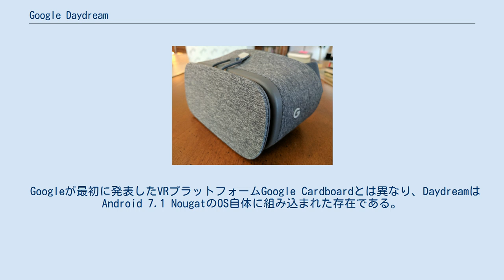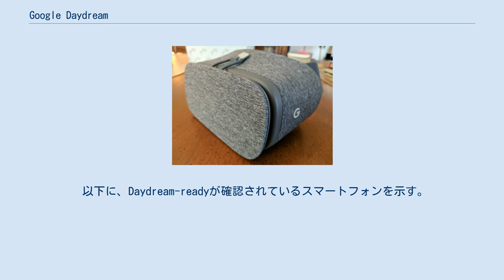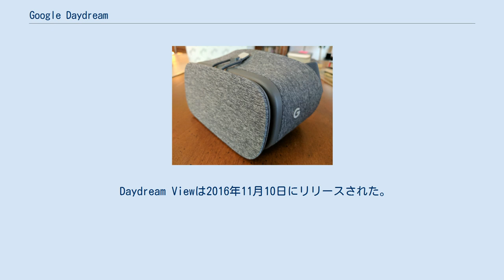Google Daydream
Daydream（デイドリーム、英語で「白昼夢」の意）は、Google社がAndroidのために開発したバーチャルリアリティ (VR) プラットフォームである。
2016年5月のGoogle I/Oデベロッパーカンファレンスにて初めて公開され、最初のVRヘッドセットDaydream Viewは同年11月10日にリリースされた。
 Googleが最初に発表したVRプラットフォームGoogle Cardboardとは異なり、DaydreamはAndroid 7.1 NougatのOS自体に組み込まれた存在である。
Daydreamプラットフォームには、ソフトウェアとハードウェアの仕様が規定されており、仕様を満たすよう設計されたスマートフォンは"Daydream-ready"と認定される。
 2019年10月19日にDaydream Viewシリーズの販売終了を発表。
 2020年10月にはAndroid 11以降からDaydreamのサポートが外れることが発表された。
 Daydreamはプラットフォームに準拠した新しいスマートフォンのみで動作する。
GoogleはGoogle I/OにおいてSamsung, HTC, LG, Xiaomi, Huawei, ZTE, ASUS, Alcatelの8社がハードウェアパートナーとしてDaydream-readyスマートフォンを製造することを発表した。
スマートフォンはDaydreamモードではプロセッサをフル稼働させ、レイテンシを削減し、酔いを軽減する。
 以下に、Daydream-readyが確認されているスマートフォンを示す。
 Google Daydream View Google Daydream View は2016年10月4日に発表されたDaydream用の最初のヘッドセットである Daydream ViewにDaydream-readyスマートフォンをセットすることで、VRヘッドセットを構築することができる。
 Daydream Viewは2016年11月10日にリリースされた。